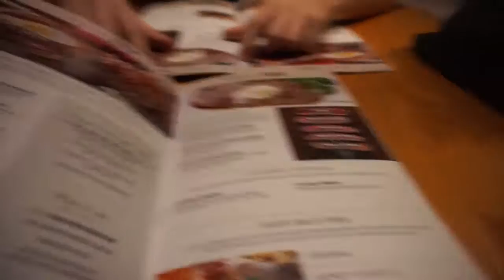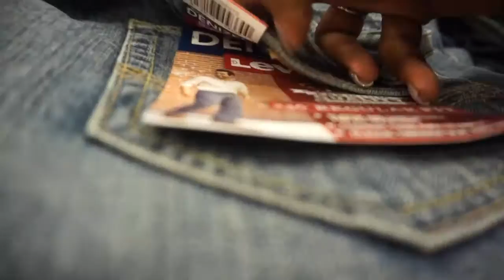Vlogmas: Day One !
Hey everyone, I want to wish you a very happy VLOGMASSS! This is my first year filming vlogmas videos- so it should be a very fun adventure haha-Also that means that you will see more content daily !!! Hope you enjoy !!!

Follow me around all day everyday -